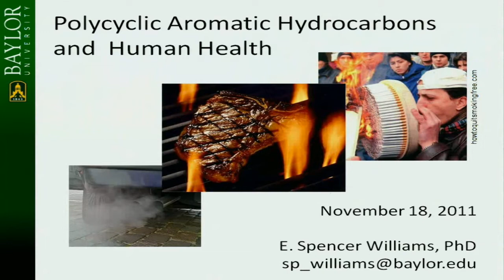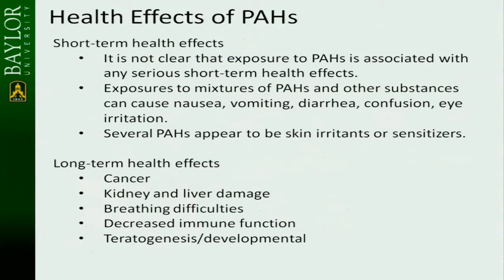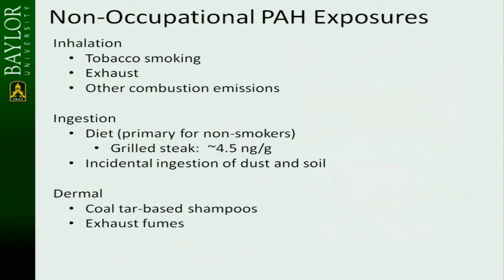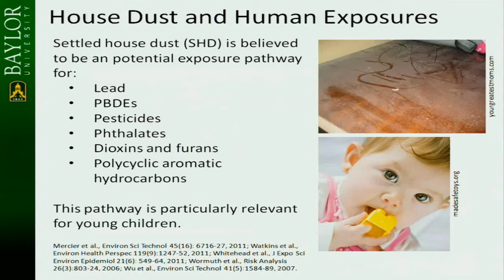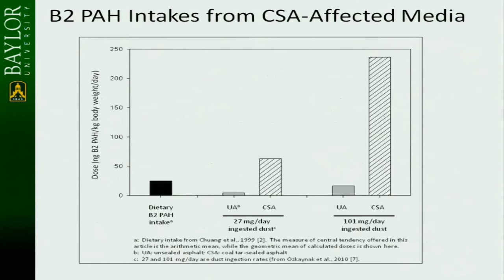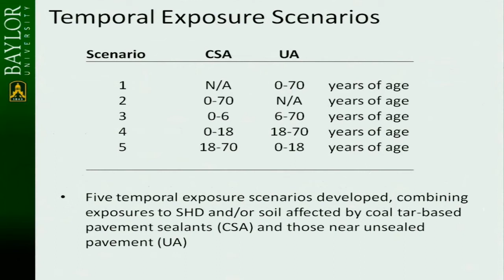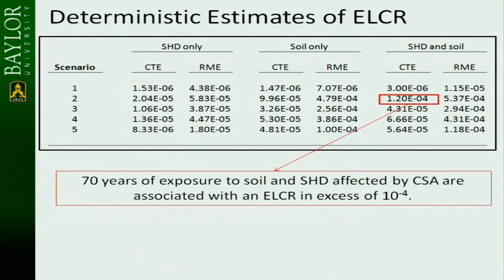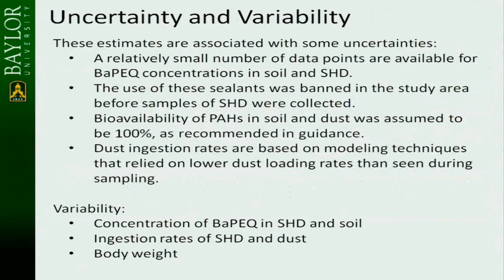Driveway Sealants, Children and Cancer Risk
In this first ever video, Baylor University toxicologist Dr. Spencer Williams presented on this topic at  University of Connecticut Conference on PAHs in the Environment in November 2011.